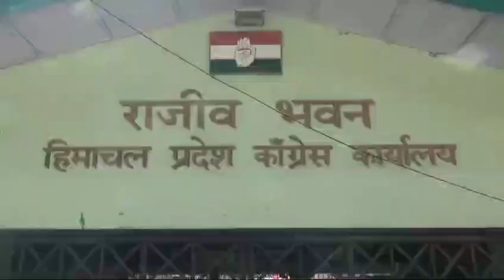चुनाव के वक्त केंद्र सरकार कर रही विपक्षी दलों के अकाउंट फ्रीज | YUGMARGTV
हिमाचल यूथ कांग्रेस ने केंद्र सरकार पर चुनाव के वक्त विपक्षी दलों के अकाउंट फ्रीज करने का आरोप लगाया है. शुक्रवार को शिमला में प्रेस वार्ता के दौरान हिमाचल युवा कांग्रेस के प्रदेश अध्यक्ष निगम भंडारी ने केंद्र की भाजपा सरकार पर सरकारी तंत्र का दुरुपयोग करके विपक्ष को दबाने का प्रयास करने का आरोप लगाया है. इस दौरान निगम भंडारी ने केंद्र सरकार पर इलेक्टोरल बॉन्ड के माध्यम से अब तक के सबसे बड़े भ्रष्टाचार को अंजाम देने का भी आरोप लगाया.